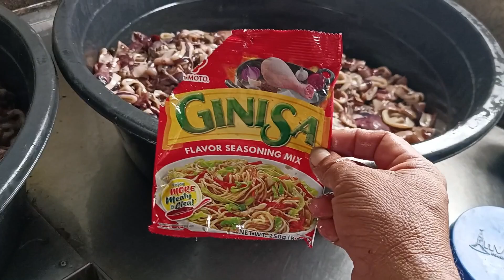How to make calamares